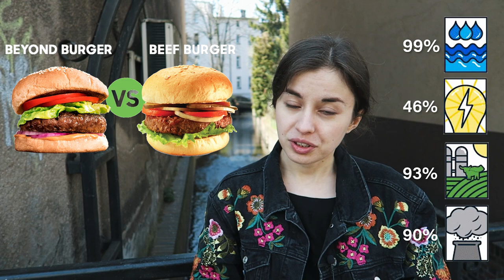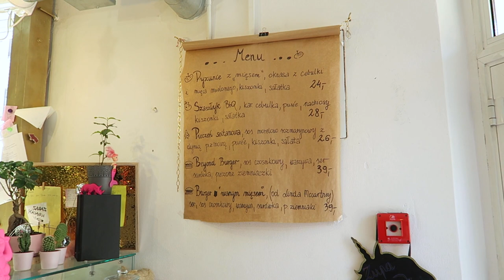Beyond Meat w Polsce | test & info